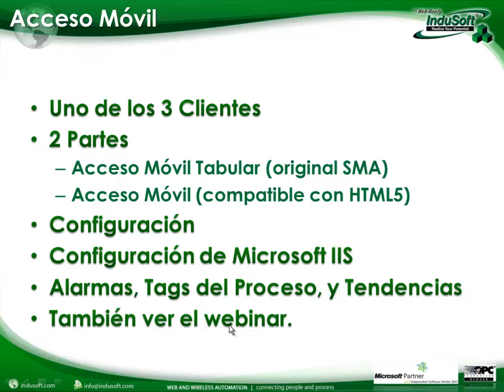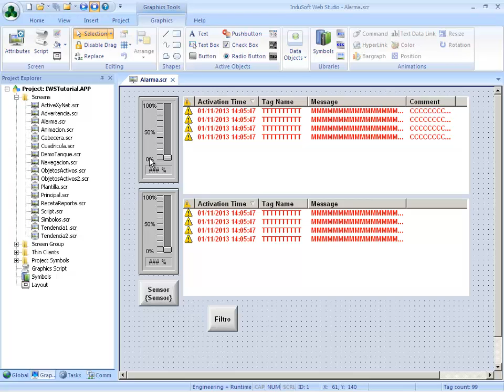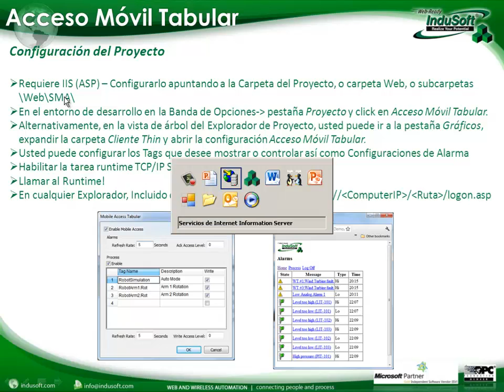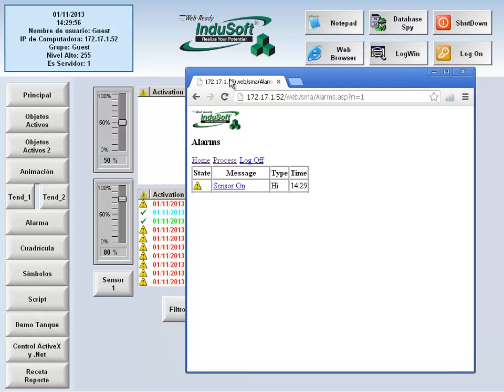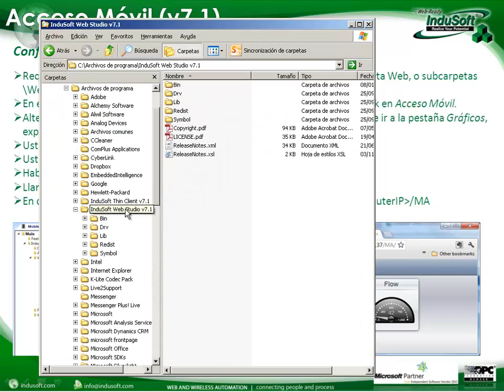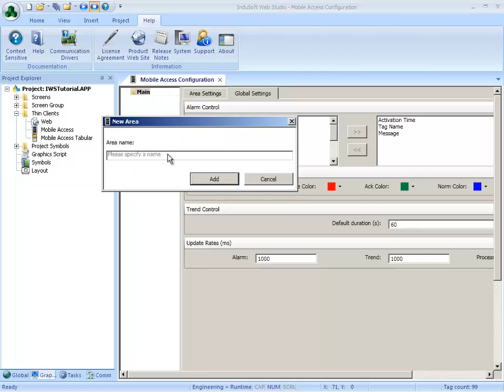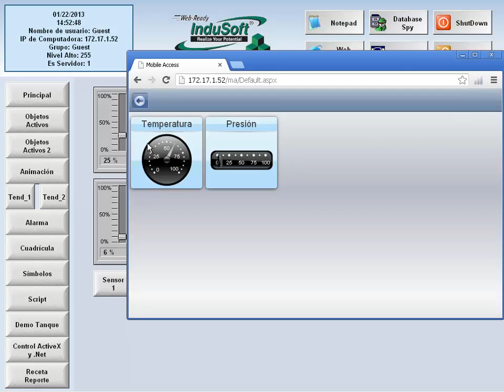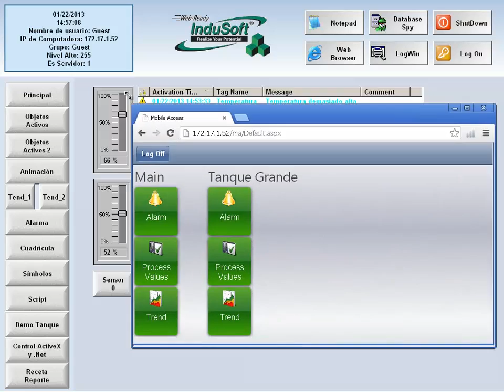29 Acceso Móvil: curso de entrenamiento de Software SCADA Online: parte 29 de la serie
Acceso Móvil: curso de entrenamiento de Software SCADA Online: parte 29 de la serie